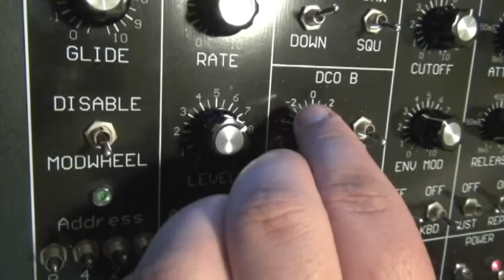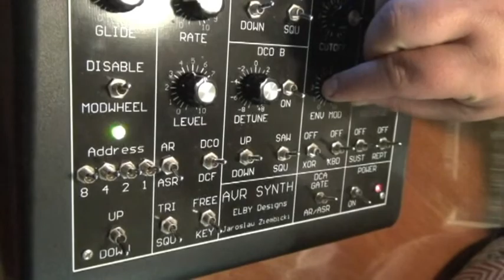AVR Synth - Elby Designs - Demo 6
Demo 6 - AVR synth , Elby Designs. Digital Synthesiser Module
All sounds are from the AVR.